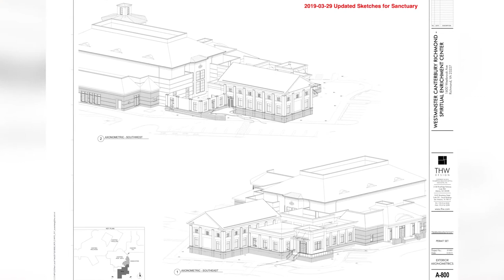Spiritual Center Tour